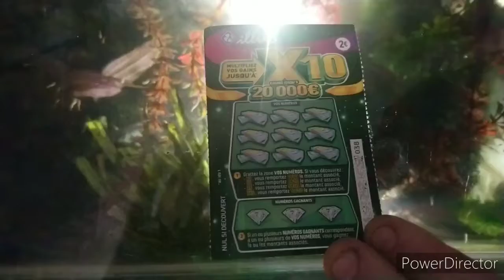X10 GAGNANT !?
Yo bienvenue dans la famille de JEAN. ici Je fait un peu de tout du cross, quad, voiture, tuto, gaming, du fait maison et beaucoup de rigolade aller visiter ma playlise abonnez-vous et régalez vous ! A bientôt ! 😜

Instagram JEAN SEB

Snap JEAN SEB

FB JEAN SEB

Twitter JEAN SEB